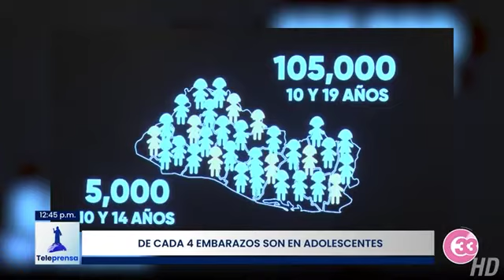Teleprensa33 | 1 de cada 4 embarazos son en adolescentes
El Fondo de Población de las Naciones Unidas, presentó el informe "llegar a cero embarazos en niñas y adolescentes en El Salvador".